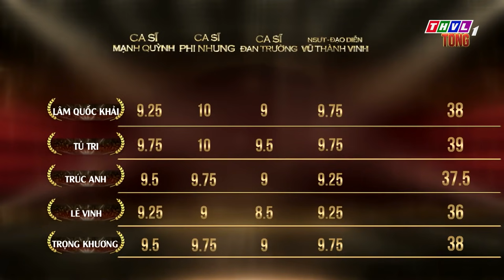Solo Cùng Bolero 2018 Tập 12 Full | Solo Cùng Bolero mùa 5 tập 12 Full THVL BOLERO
Đến Với THVL BOLERO - Solo Cùng Bolero, Các bạn sẽ nghe lại được tiếng hát ngọt ngào trữ tình của nhiều giọng hát trẻ với nhiều bài hát bolero hay nhất mọi thời đại, nhạc hay bất hủ dù trải qua nhiều năm tháng.
► Xem Trọn Bộ Solo Cùng Bolero 2021 (Mùa 7) - THVL BOLERO
► Tuyển Tập Bolero Ngọt Ngào Sâu Lắng, Nhạc Vàng Xưa Đi Cùng Năm Tháng THVL BOLERO
► Ca Sĩ Thần Tượng 2019 Tuyển Tập Các Bài Hát Bolero Sâu Lắng Tình Cảm Nức Lòng Người Nghe